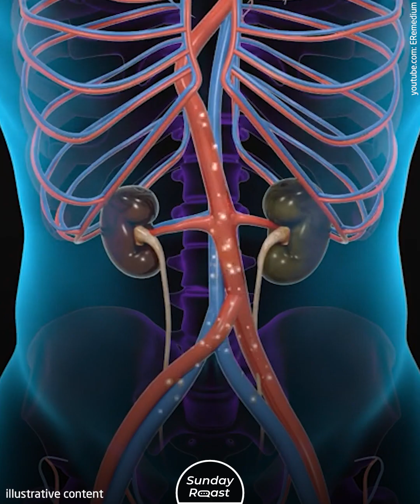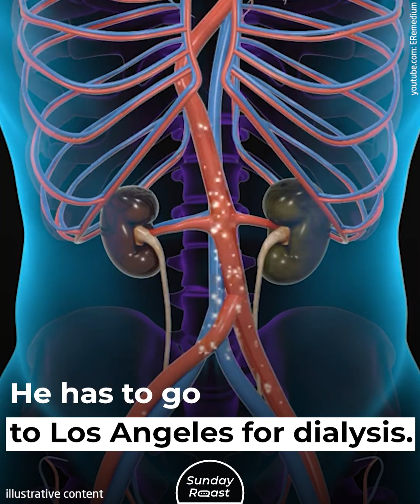The Norwegian Princess Who Ditched Her Privileges to Marry an American Shaman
Love is blind, they say, but what if you’re a self-styled clairvoyant? Better yet, what if you’re a princess of one of Europe’s wealthiest countries who may one day inherit the throne? These thorny questions are being debated in the Kingdom of Norway, where Princess Märtha Louise is getting ready to marry an African American shaman known for his outlandish claims.